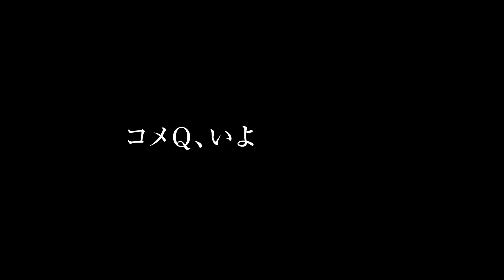衆議院解散―コメQが福岡市内某所で…。